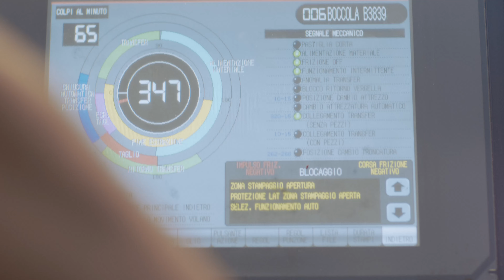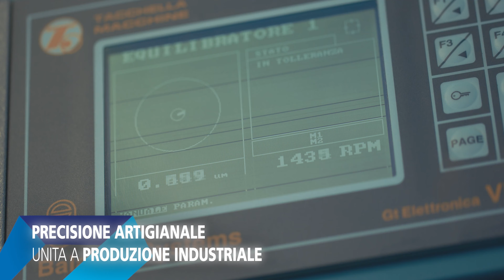Video Aziendale Zoppelletto S.p.A.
Video aziendale di presentazione Zoppelletto S.p.A.
(versione in italiano)

Produzione: Anima Film Srl
In collaborazione con Luca Zoppelletto e Nicola Bassetto

Zoppelletto S.p.A. è un'azienda a conduzione famigliare con sede in provincia di Vicenza che opera nell'industria metalmeccanica da oltre 60 anni. Progetta e produce componenti in acciaio usando la tecnologia dello stampaggio a freddo, che le consente di vendere i suoi prodotti per diversi settori come termoidraulica, automotive, oleodinamica, ufficio e prodotti a disegno. Tra gli articoli che produce ci sono tappi, raccordi, tronchetti, tiranti, spinotti, boccole, bussole e il prodotto personalizzato di cui hai bisogno!